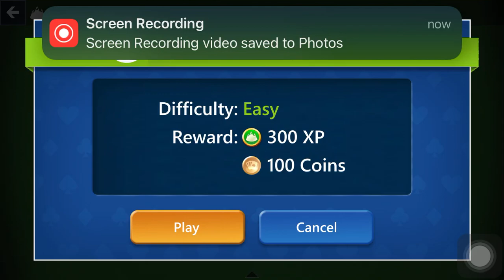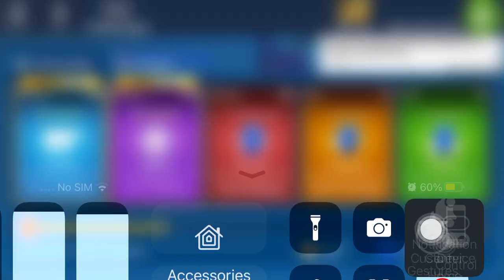Microsoft Solitaire Collection|Daily Challenge Tripeaks Easy December 10 2022